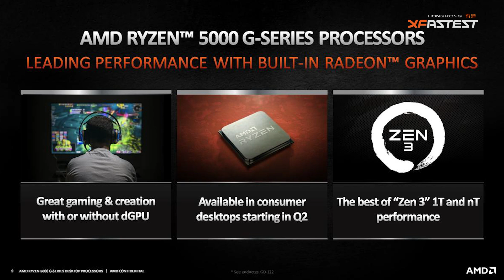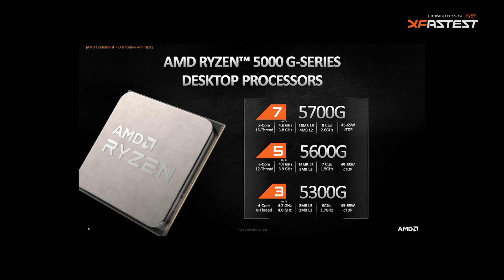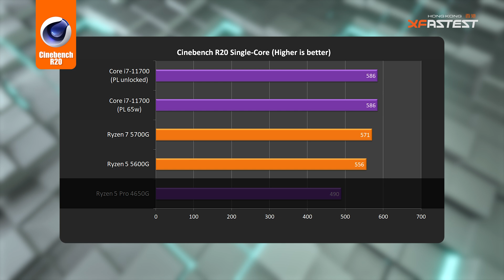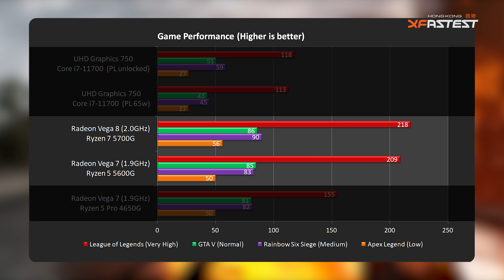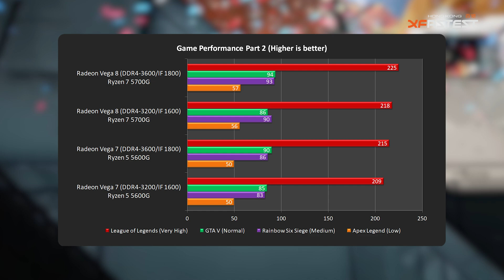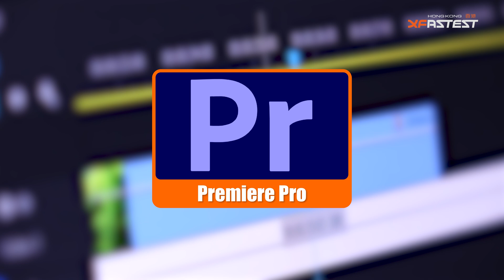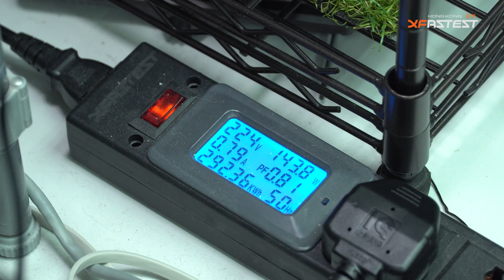[XF專題] Ryzen 5600G 5700G 夠打機? 冇卡救星? （ Eng, CHT Subtitle )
最近ETH由高位回落，但似乎對顯示卡價錢不太影響，想玩Game又不願意炒價買顯示卡，其實AMD還有APU系列讓大家捱過挖礦潮，上個月它們更發佈全新Ryzen 5000(G)系列產品，但這次仍是針對OEM市場為主，不過小編就找來Ryzen 5 5600G及Ryzen 7 5700G兩款新型號APU來做測試，想知它們會在遊戲有何等表現就記得收看整份評測。

*English Subtitles will publish soon
** 5700G AIDA64 FPU Stress result may Inaccurate due to early version BIOS

Chapters章節
0:00​ 片頭
0:28​ Intro
1:17 5600G 5700G規格解說
2:00 測試 - Cinebench R20
2:48 測試 - 3DMark
3:23 測試 - 4款遊戲測試
4:39 測試 - DDR4 3200 Vs DDR4 3600
5:03 測試 - Premiere Pro
5:44 測試 - 溫度與功耗 (AIDA64 CPU Stress)
6:10 測試 - 溫度與功耗 (AIDA64 FPU Stress)
6:32 測試 - 最高功耗  (AIDA64 FPU Stress + Furmark)
6:56 測試 - 總結